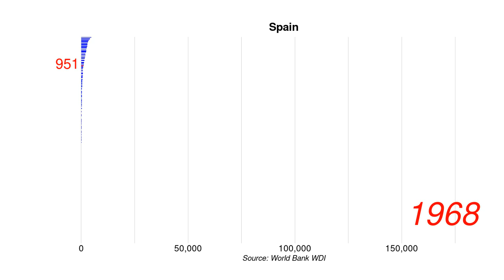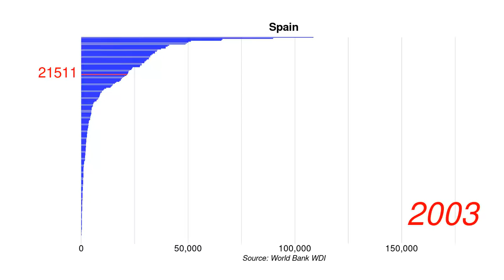Spain GDP per capita current US$ position by year